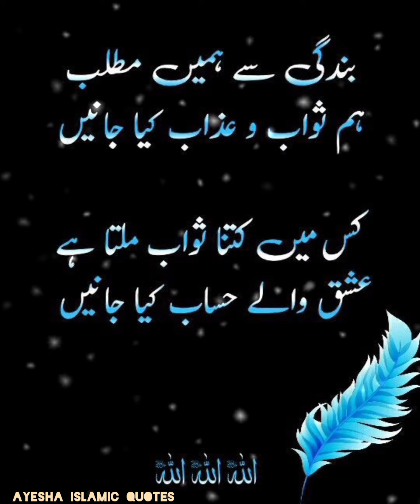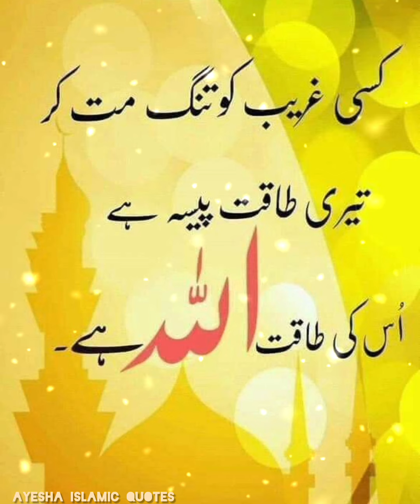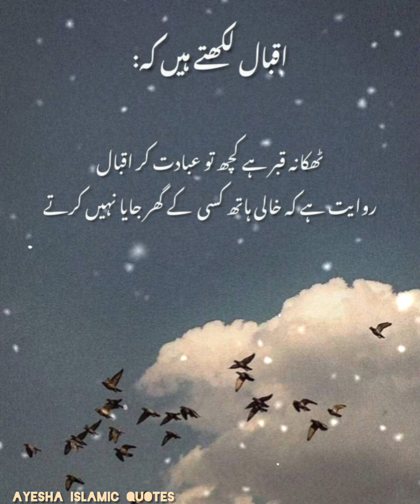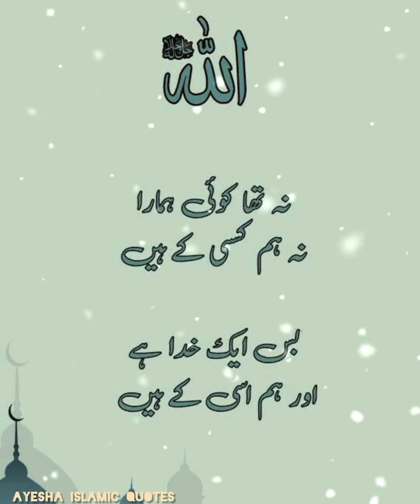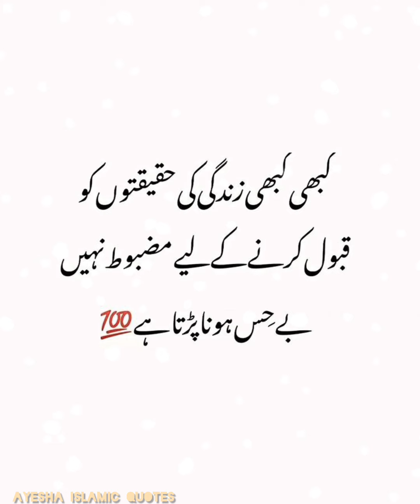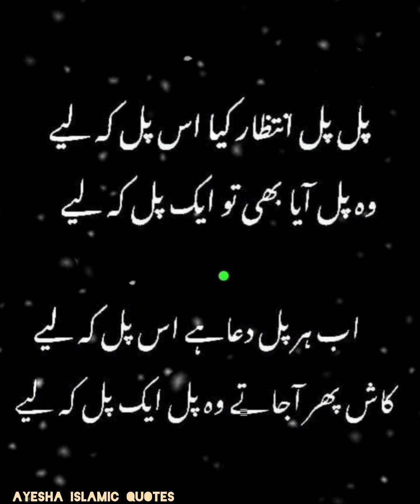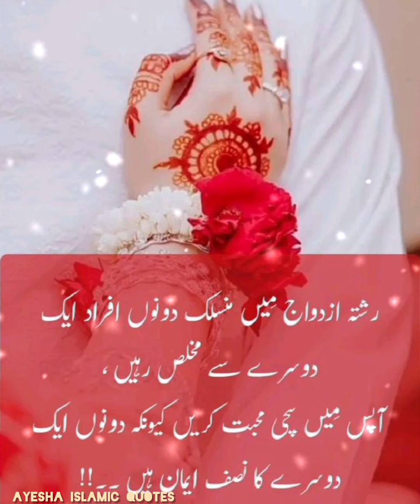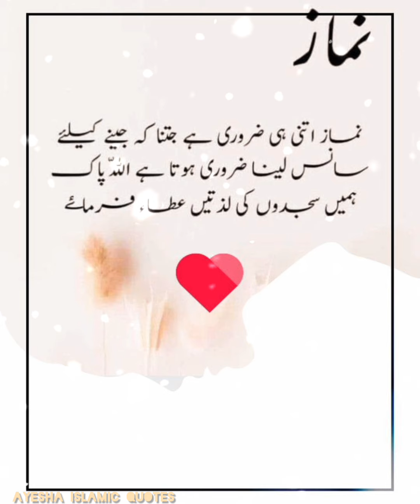Golden words in Urdu||Islamic Status||Urdu Islamic Quotes Shayari 2024|Best Quotes Collection Urdu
Golden words in Urdu|Urdu Islamic Quotes Shayari 2024|Islamic Status|Best Quotes Collection Urdu|@Hindi

hashtags.

. best Urdu Quotes for what's up
Islamic Urdu Quotes status
amazing image collection quotes in Urdu Islamic Urdu pottery
new Islamic pottery Urdu pottery collection best quotes in Urdu
deep Quotes what's up status
Deep Quotes Motivational Quotes
deep Quotes about life Hindi
Urdu pottery
Urdu pottery status
Urdu pottery best
best Urdu pottery chanil
Urdu pottery dpz